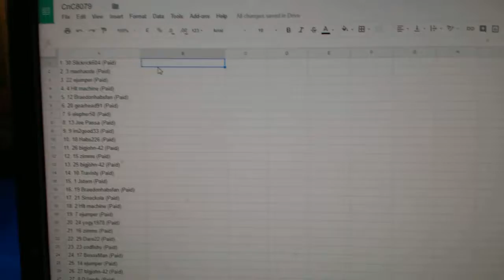Team Randoms - C&C GB #8079